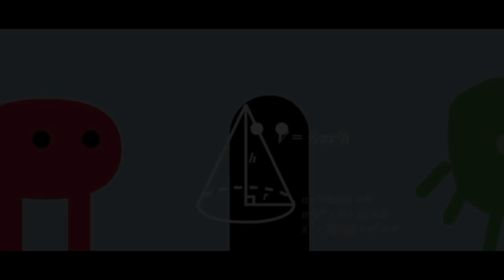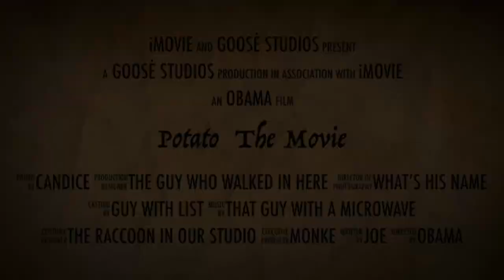Potato: the movie trailer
Because I’m bored